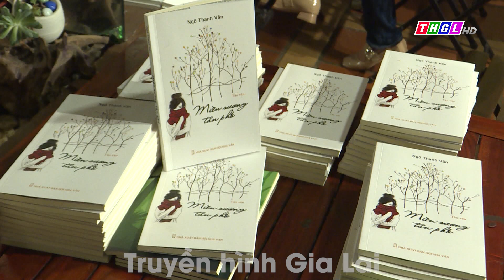NHÀ THƠ NGÔ THANH VÂN RA MẮT CUỐN SÁCH MIỀN SƯƠNG TẢN PHỐ